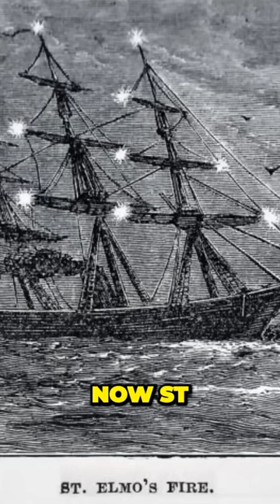Uncovering the Surprising Legend of St. Ursula and her 11,000 Virgins geography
Embark on a journey through time as we delve into the surprising legend of St. Ursula and her 11,000 virgins. This captivating tale has intrigued historians and scholars for centuries, and now we uncover its secrets. Explore the origins of the legend, its historical context, and the enduring significance it holds. Follow the footsteps of St. Ursula and her devoted companions as they navigate a world of faith, martyrdom, and devotion. Uncover the symbolism, controversies, and interpretations surrounding this remarkable story, challenging conventional beliefs and shedding new light on a legendary figure and her extraordinary entourage.